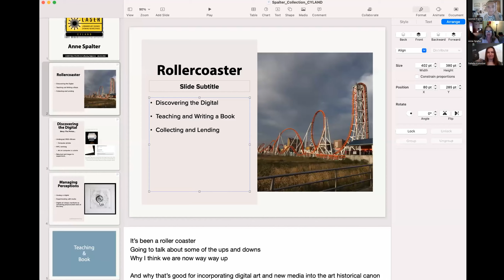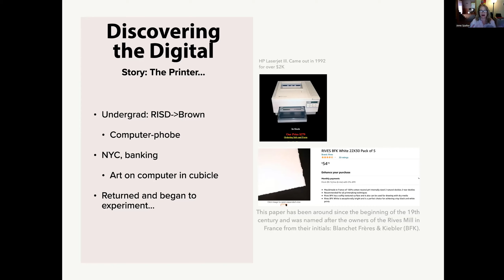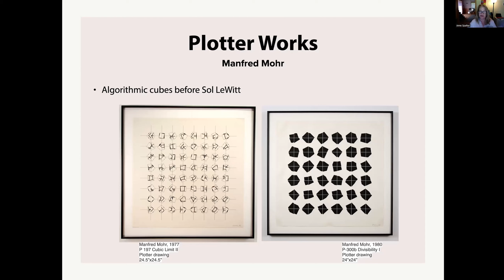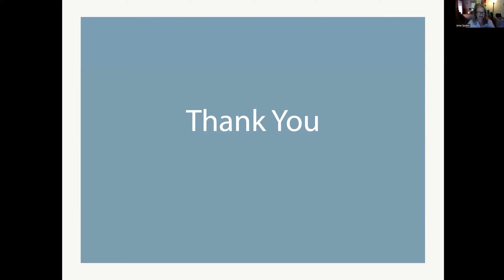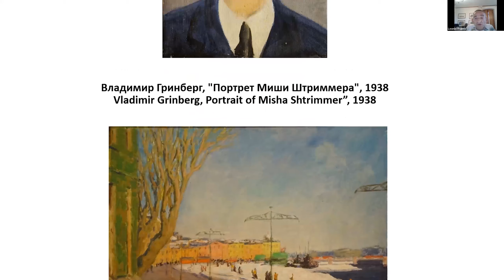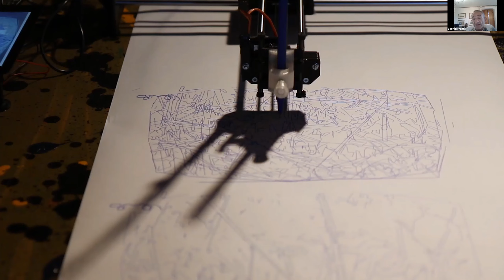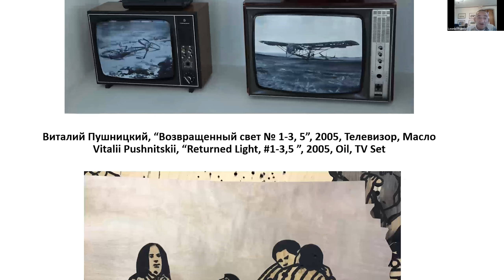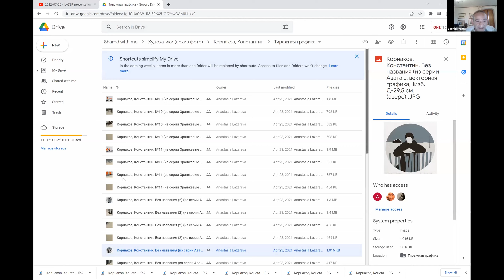2022-07-20 - LASER Talks CYLAND - Art Collecting. Digital Art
Art Collecting. Digital Art.
LASER (Leonardo Art Science Evening Rendezvous) talks CYLAND

Panelists: Anne Spalter (The Anne and Michael Spalter Digital Art Collection, NYC) and Leonid Frants (The Frants Family Collection, Miami), moderated by Natalia Kolodzei (Kolodzei Art Foundation).

SPEAKERS BIOS

Anne Spalter

Digital mixed-media artist Anne Spalter is an academic pioneer who founded the original digital fine arts courses at Brown University and The Rhode Island School of Design (RISD) in the 1990s and authored the internationally taught textbook, The Computer in the Visual Arts (Addison-Wesley, 1999). Her artistic process explores imagery of the modern landscape. Spalter has drawn on the writings of Carl Jung as well as various science fiction novels and movies to develop a consistent set of personal symbols using a hybrid arsenal of traditional mark-making methods and innovative digital tools. She is currently creating crypto art, with works auctioned by Sotheby’s and Phillips, and featured in the New York Times. She recently completed a successful 501-piece drop entitled AI Spaceships.

Spalter is also noted for her large-scale public projects. MTA Arts commissioned Spalter to create a 52-screen digital art installation, New York Dreaming, which remained on view in one of its most crowded commuter hubs (Fulton Center) for just under a year. Spalter’s 2019 large-scale projects included a 47,000 square foot LED video work on the Hong Kong harbor.
Spalter’s work is in the permanent collections of the Victoria and Albert Museum (London, UK); the Albright-Knox Art Gallery (Buffalo, NY); the Rhode Island School of Design Museum (Providence, RI); The Museum of CryptoArt, and others. Alongside her studio practice, Spalter continues to lecture on digital art practice and theory and has been invited to participate in an alumni residency at MASS MoCA in 2022.

The Spalter digital art collection is one of the largest of its kind in North America with over 250 works by digital pioneers and innovators ranging from Vera Molnar and Manfred Mohr to Frieder Nake, George Nees, Ed Zajec, Ben Laposky and later artists such as Jean-Pierre Hébert, James Faure Walker, Corban Waker and Henry Mandell. The collection also includes several of the earliest computer animations, created by Ken Knowlton and his colleagues at Bell Labs. The Spalters have lent works to institutions ranging from the Victoria & Albert Museum in London and MoMA in New York to the Daelim Contemporary Art Museum in South Korea and the deCordova Museum and Sculpture park in Lincoln, MA.

Leonid Frants

The Leonid and Anna Frants Family Collection focuses primarily on St. Petersburg art. Over time, the Frants collection grew to include numerous works of the first half of the 20th century, works from the post-war period, including many by nonconformist artists, as well as works by contemporary Russian artists. In addition to paintings and graphics, the collection also features installations, new media art, sculptures, mosaics, ceramics, and glassworks. The collection contains around 3,000 pieces, covers the extended period of time from the 1920s to the present, and includes a wide range of artistic styles and techniques. This makes it an invaluable resource for studying Leningrad/St. Petersburg art of the last 100 years.

Natalia Kolodzei

Natalia Kolodzei, an honorary member of the Russian Academy of Arts, is a curator and art historian. Ms. Kolodzei is Executive Director of the Kolodzei Art Foundation (a US-based 501(c)(3) not-for-profit public foundation established in 1991), and, along with Tatiana Kolodzei, owner of the Kolodzei Collection of Eastern European Art, containing over 7,000 artworks (paintings, sculptures, works on paper, photography, kinetic and digital art) by over 300 artists of the 20th and 21st centuries.  Ms. Kolodzei has curated over eighty art exhibitions in the US, Europe and Russia. She is an author and editor of multiple publications and organized and contributed to symposiums and panel discussions for universities and museums worldwide, including co-chair Leonardo Art Science Evening Rendezvous (LASER) CYLAND Talks. In 2010 she was a member of Culture Sub-Working Group under the US-Russia Bilateral Presidential Commission.

00:00:00 – 00:00:12 – Opening Title
00:00:12 – 00:03:21 – Introduction by Natalia Kolodzei
00:03:21 – 00:11:49 – Anne Spalter
00:11:49 – 00:13:48 – Leonid Frants - introduction by Natalia Kolodzei
00:13:48 – 00:25:31 – Leonid Frants
00:25:31 – 00:52:11 – General discussion